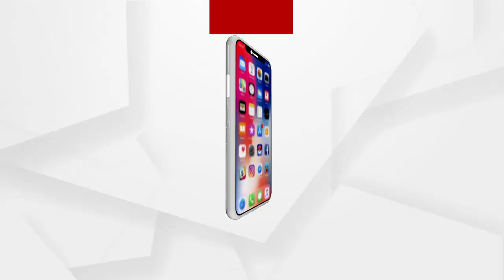ମାମୁଁ ଭଣଜା ଘାଇ ପ୍ରସଙ୍ଗ ଯାଜପୁରରେ ପହଞ୍ଚିଲା ଭିଜିଲାନ୍ସ ଟିମ୍ ......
ମାମୁଁ ଭଣଜା ଘାଇ ପ୍ରସଙ୍ଗ । ଯାଜପୁରରେ ପହଞ୍ଚିଲା ଭିଜିଲାନ୍ସ ଟିମ୍ । ଲୋକାୟୁକ୍ତଙ୍କ ନିର୍ଦ୍ଦେଶ ପରେ ସରଜମିନ ତଦନ୍ତ କରିଛି ଟିମ । କେଲୁଅ ନଦୀ ନିକଟରେ ସୃଷ୍ଟି ହୋଇଥିବା ମନୁଷ୍ୟକୃତ ମାମୁଁ ଭଣଜା ଘାଇ ନିକଟରେ ପହଞ୍ଚି ସ୍ଥିତି ପରଖିଛନ୍ତି .